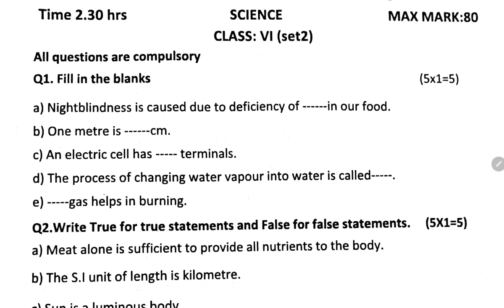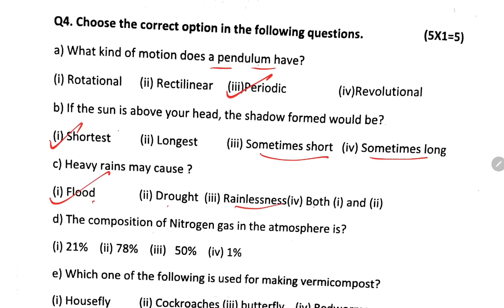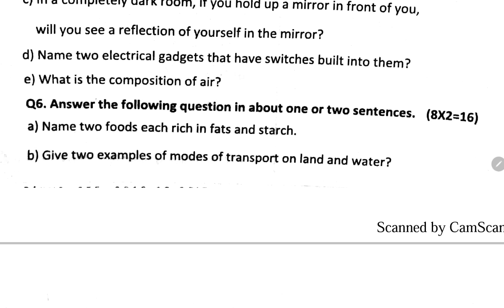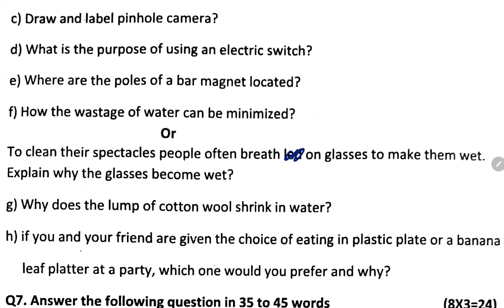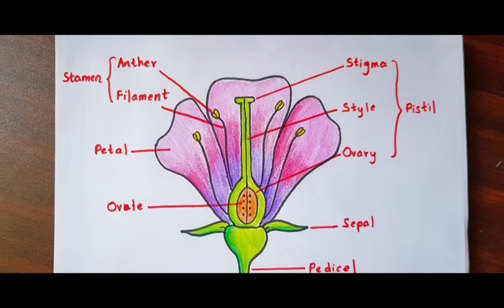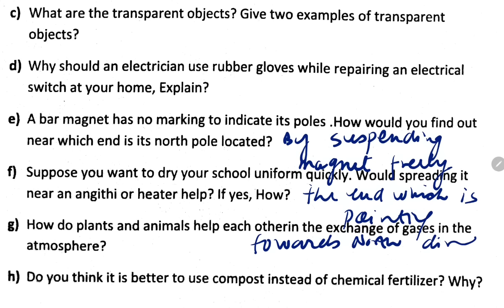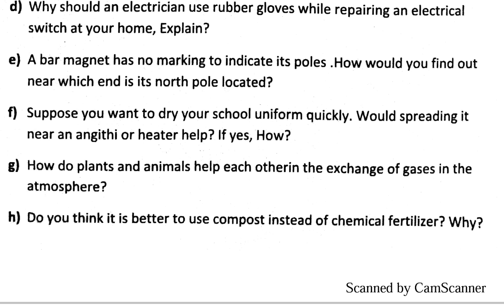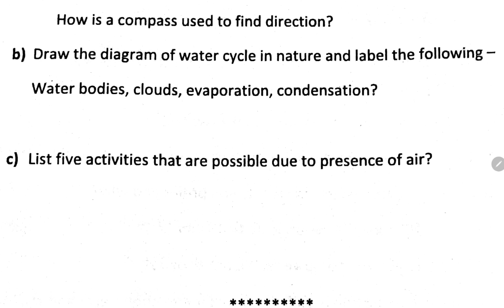KV Question Papers / Class-6 SCIENCE / previous year Annual Exam/ For kendriya vidyalaya students /